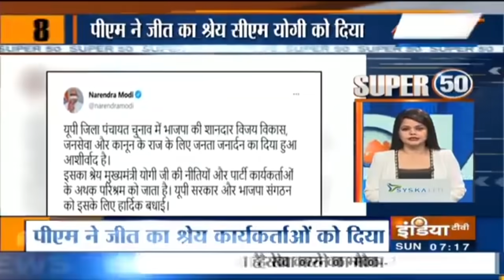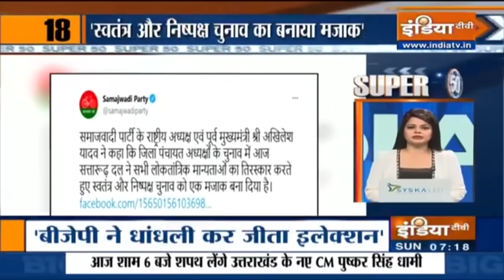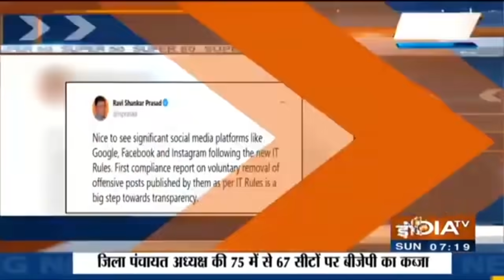Super 50: Non-Stop Superfast | July 04, 2021 | IndiaTV News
Catch all the latest updates of the day only on Super 50: Non-Stop Superfast bulletin.